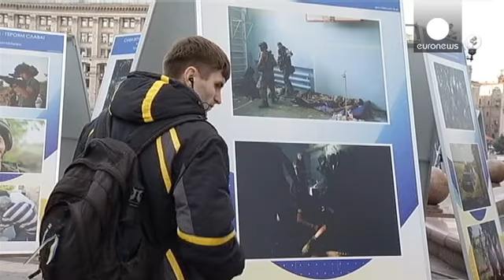John Kerry aterriza en Ucrania que pide armas para combatir a los separatistas prorrusos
El secretario de Estado estadounidense visita Kiev en plena escalada de violencia en el este del país. Sin embargo, el responsable de la diplomacia estadounidense no lleva consigo las armas que el presidente ucraniano, Petró Poroshenko, quiere para cambiar la suerte de la guerra en favor de su Ejército.

"No tengo ni la más mínima duda de que tanto Estados Unidos como otros socios suministrarán armamento a Ucrania. Tenemos que ser capaces de defendernos por nosotros mismos. Porque la reputación…